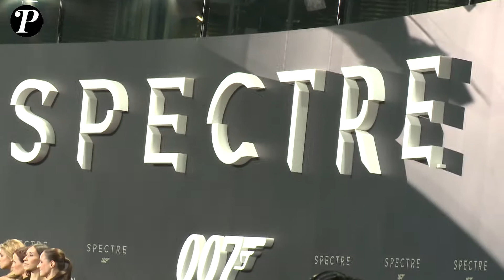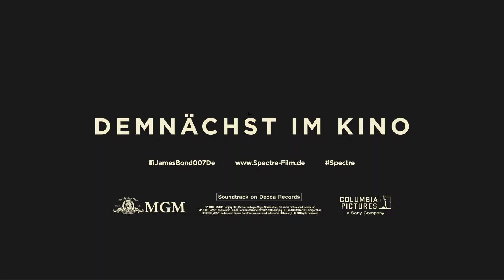Mit welchem Bond machen unsere Stars rum? | JAMES BOND - SPECTRE | PREMIERE in Berlin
Wir waren mit unseren Kollegen von PURESTARS bei der DEUTSCHLANDPREMIERE zu JAMES BOND - SPECTRE in Berlin und haben unsere Stars mal gefragt mit welchem Bond (-Girl) sie gerne mal rumgemacht hätten...